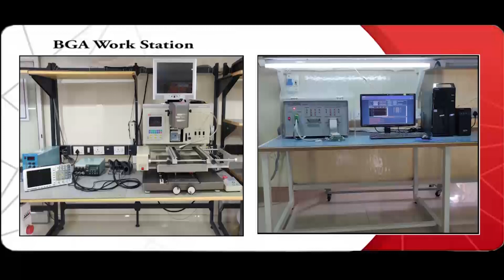ABB CP513 Control Panel Repairs